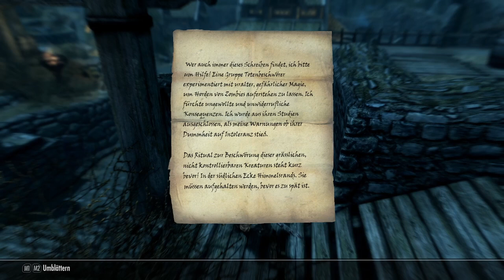THE ELDER SCROLLS V: SKYRIM #012 🐉 Kultisten-Hinterhalt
The Elder Scrolls V: Skyrim Special Edition Part 12 Kultisten-Hinterhalt

Der Hohe König von Himmelsrand wurde ermordet und das Reich von Tamriel ist in völliger Verzweiflung. Im Chaos der Zeit erheben sich neue Mächte und fordern den Thron des Königs für sich ein. Doch der Streit um die Thronerbe wird durch eine weitaus gefährlichere Bedrohung in den Schatten gestellt. Die Drachen, deren Schrecken bereits lange vergessen und nur in den Alten Schriften erwähnt waren, sind zurückgekehrt und die Zukunft Himmelsrands und des gesamten Tamriels hängen am seidenen Faden. Nur noch die endgültige Erfüllung der Prophezeiung – die Ankunft des Drachengeborenen kann das Land vor dem Schrecken retten! Ein Held mit der Kraft der Stimme und der Macht gegen die Gräuel der Drachen zu bestehen.
Seit 11. November 2011 für Microsoft Windows, PlayStation 3, Xbox 360, PlayStation 4, Xbox One, Nintendo Switch, PlayStation 5, Xbox Series und Nintendo Switch erschienen. Gespielt auf Zwergis PC.